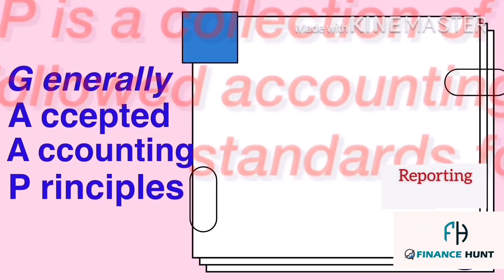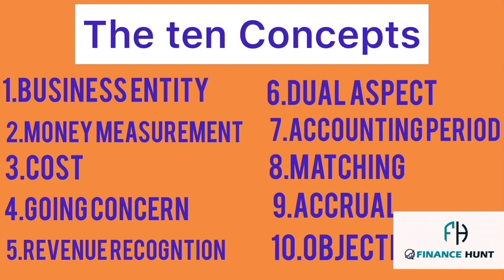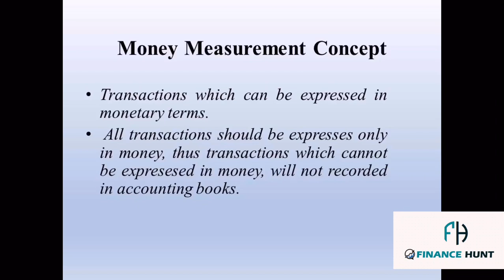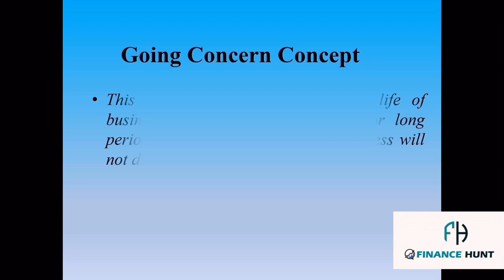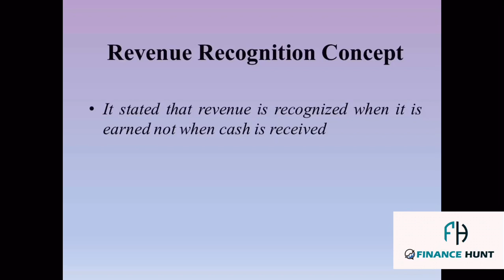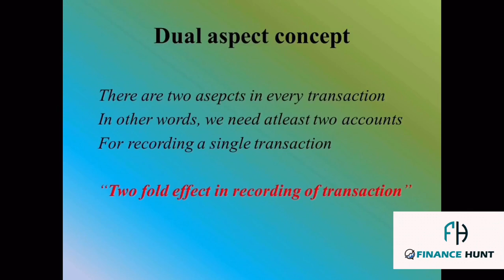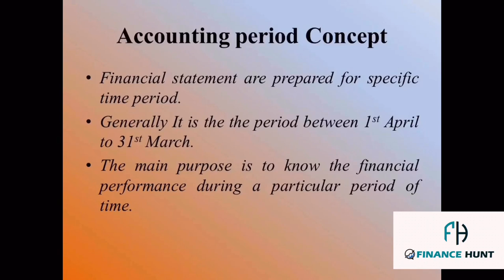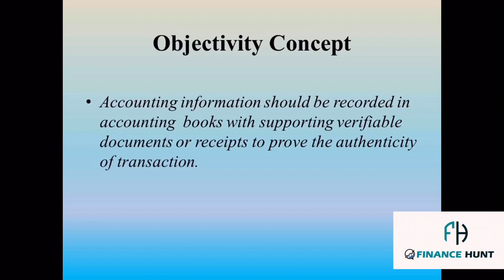Accounting Concepts in malayalam#GAAP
About video
Explained basic Accounting concept